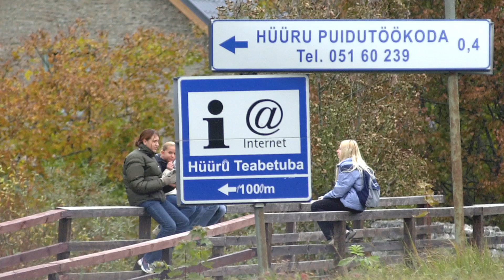The Estonia Model: A Conversation With President Toomas Hendrik Ilves on a Free and Secure Internet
The Republic of Estonia built a new government from the ground up, resulting in the world's most comprehensive and efficient “e-government.” Citizens are empowered by a free nationwide Wi-Fi network and a school program that boosts tech competence at every age level. But being an early adopter also has its risks. In 2007, Estonia was one of the first victims of a large-scale cyberattack that mostly targeted government websites and financial services. The attack provided the country's security experts  with valuable experience and information in dealing with such incidents. Eight years later, the Wilson Center welcomed President Toomas Hendrik Ilves for a discussion on the state of Estonia’s cybersecurity, privacy, and the digital economy. That’s the focus of this edition of REWIND.

Speakers:
Jane Harman, Director, President and CEO, Wilson Center
Toomas Hendrik Ilves, President, Republic of Estonia